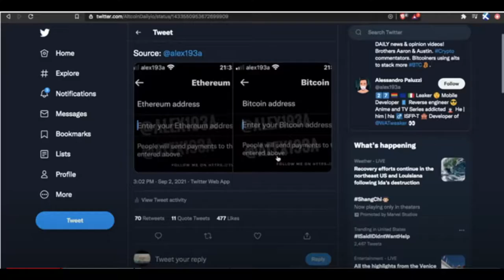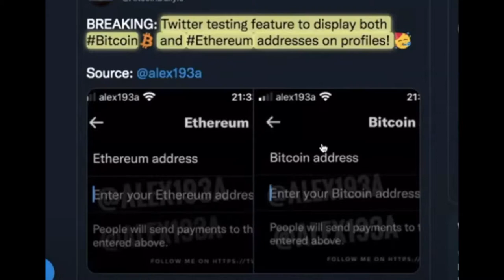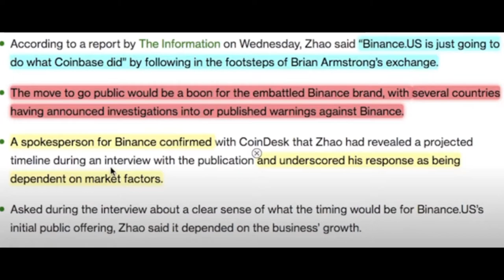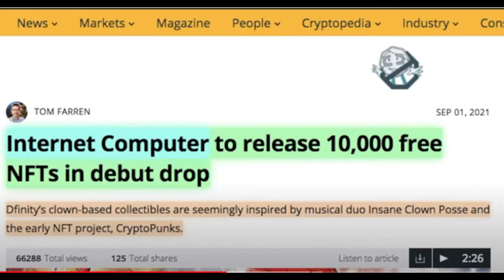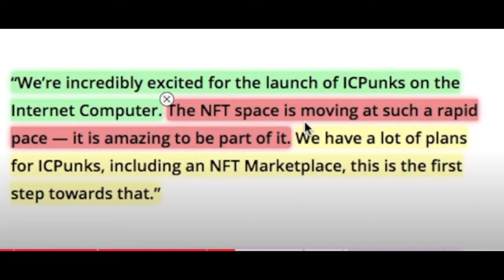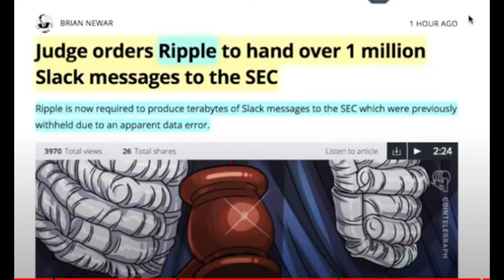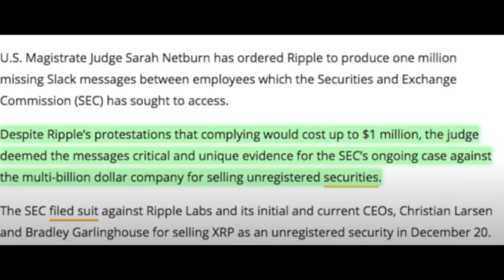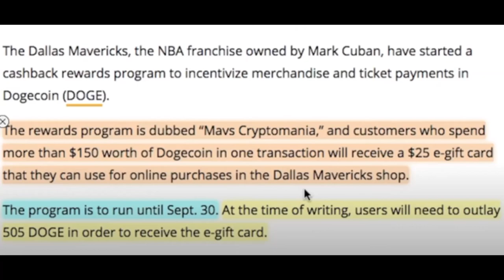Noticias de Hoy – Bitcoin, Ethereum, Doge, BNB, XRP, ICP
Hoy les traigo las ultimas noticias de lo que está ocurriendo con Bitcoin, Ethereum, Stellar, BNB, ICP, y mucho más.
Segun Michael Gronager el director ejecutivo de Chainalisis, los datos indican que aún estamos en un mercado de toros, y que Bitcoin está en una trayectoria para alcanzar los $100,000 este año, antes que entren los osos a la hibernación.